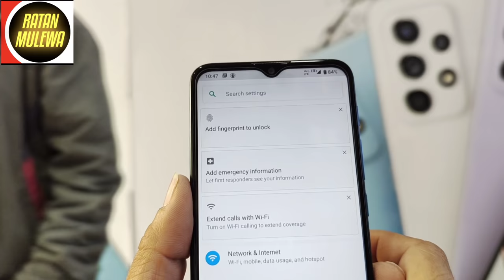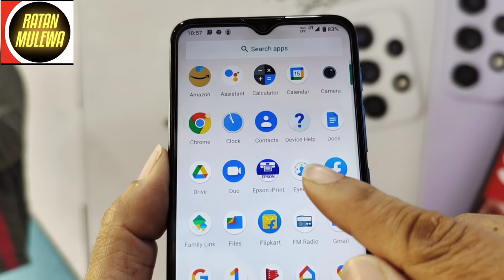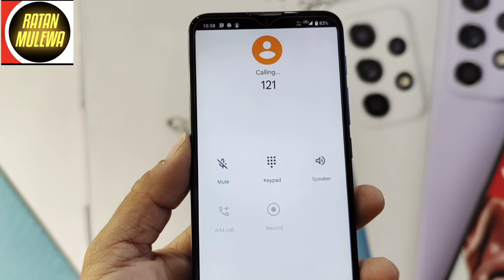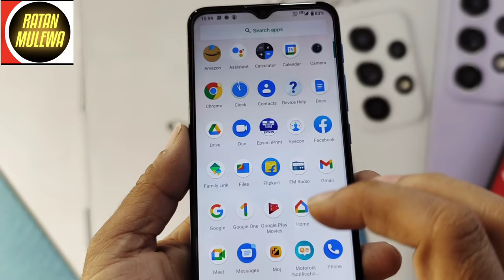Set Phone as Default problem solution| How to fix set as default problem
Android:
Open the Settings apps.

1.Tap Apps & Notifications.

2.Tap Advanced.

3.Tap Default Apps

Under Default Apps, you will find ‘Phone App’ which you can tap to change the default.

google dialer solution